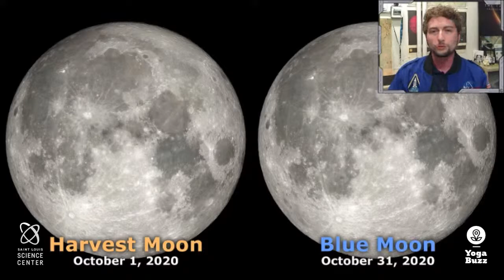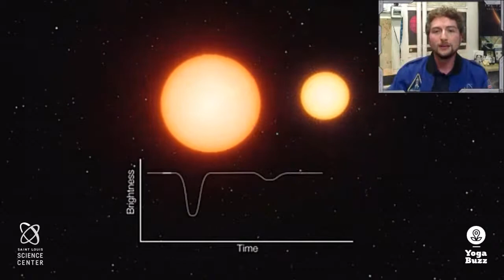Virtual Yoga Under the Stars (Halloween Edition!)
We’re bringing Yoga Under the Stars to your home!
Roll out your mat, get comfortable, and join us for an online experience with Yoga Buzz and the St. Louis Science Center Planetarium.